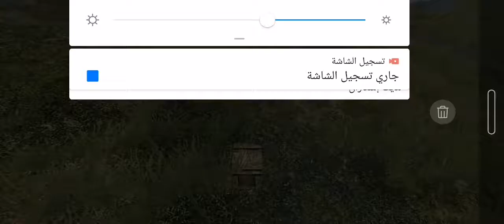ببجي موبايل اركيد حرب الطاوات 😂 اخر شي قتلنا هكر